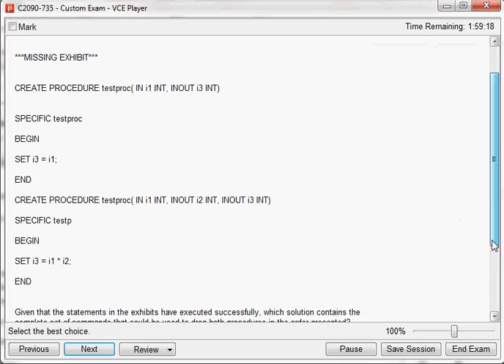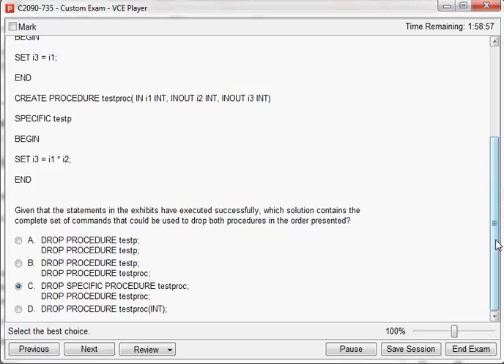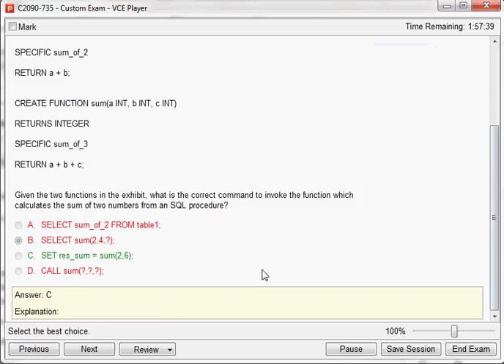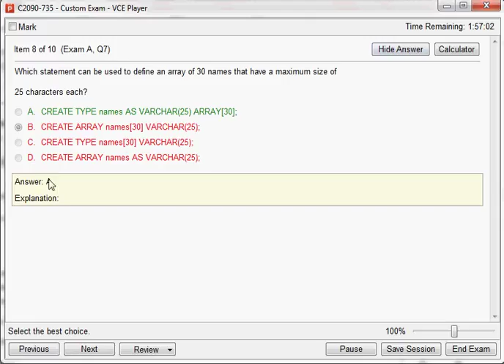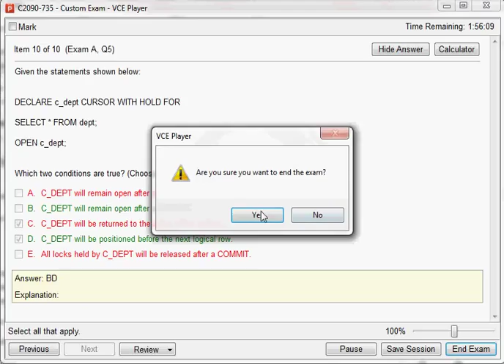C2090-735 DB2 9.5 SQL Procedure Developer